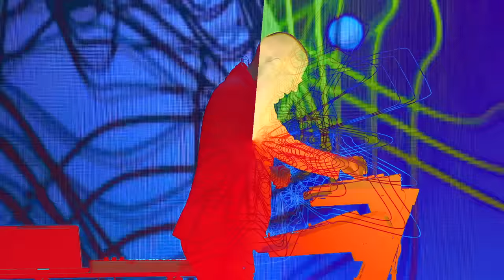SCHILLER: „Berlin Moskau" // Live in Bucharest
Filmed at the iMapp Festival in Bucharest (2019)
Guest musicians: Cédric Monnier, Robin Tadic
Visuals: SCHILLER